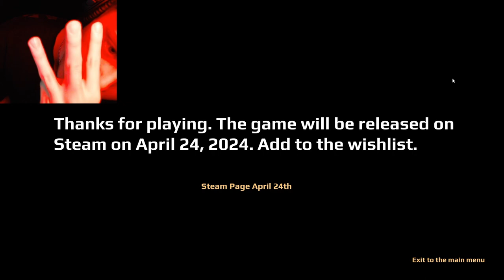STUCK IN A HAUNTED HOUSE | April 24th